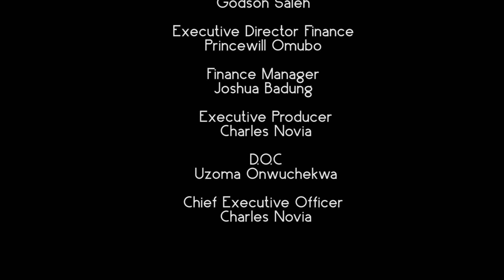NEWS FLAKES(China Covid)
Follow up on trending news around the world every Monday to Friday on DSTV Channel 394 at 6 pm (WAT), on the biggest teen channel in Africa "TEEN AFRICA TV".